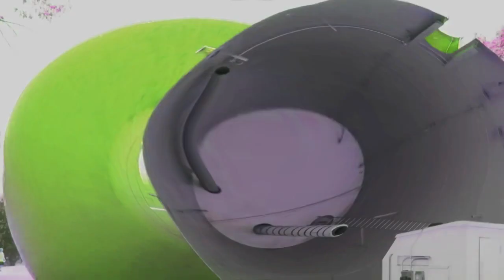(REQUESTED) I KILLED NEKOOSA WATER TOWER DROP